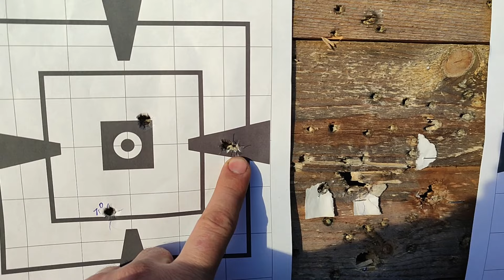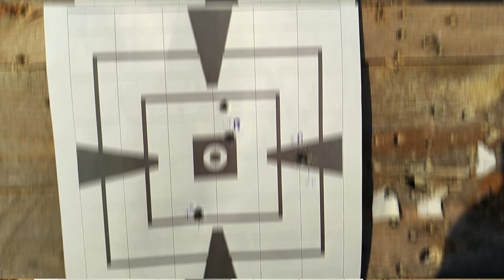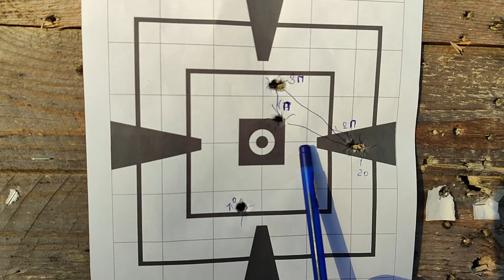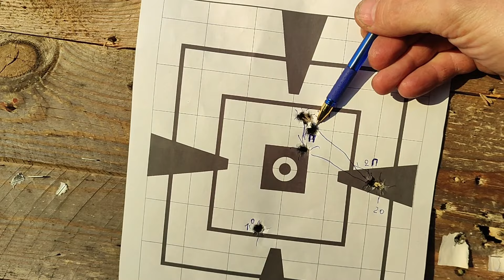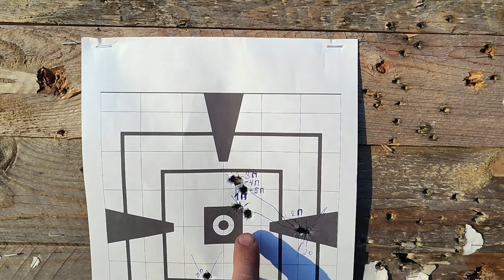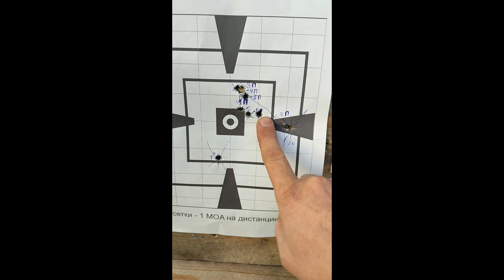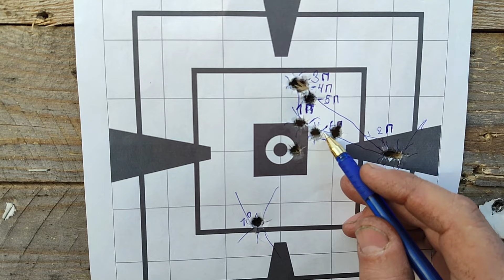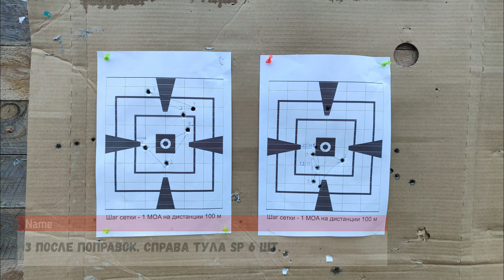НЕОЖИДАННЫЙ РЕЗУЛЬТАТ!Отстрел TulAmmo из ЛОСЬ 145.ЧТО ПРОИЗОШЛО?!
Карабин ЛОСЬ 145
Прицел PARD DS35-70